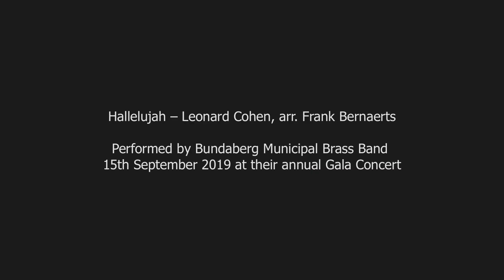Hallelujah – Leonard Cohen, arr. Frank Bernaerts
Performed by Bundaberg Municipal Brass Band 15th September 2019 at their annual Gala Concert